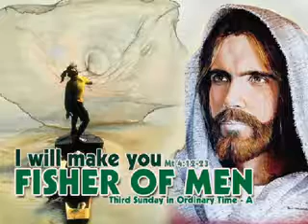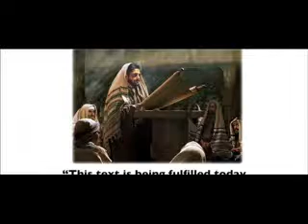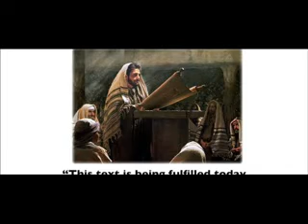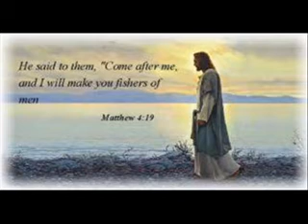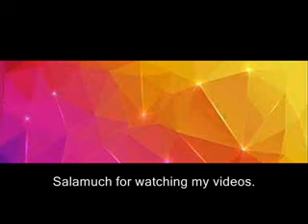3rd Sunday of Ordinary Time ;A'_Fr. DominadorAmoncio.mp4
SUNDAY’S GOSPEL READINGS 2020:
Third Sunday of Ordinary Time ‘A’  Jan. 26, 2020
Matthew 4:12-17
12 Now when Jesus had heard that John was cast into prison, he departed into Galilee;
13 And leaving Nazareth, he came and dwelt in Capernaum, which is upon the sea coast, in the borders of Zabulon and Nephthalim:
14 That it might be fulfilled which was spoken by Esaias the prophet, saying,
15 The land of Zabulon, and the land of Nephthalim, by the way of the sea, beyond Jordan, Galilee of the Gentiles;
16 The people which sat in darkness saw great light; and to them which sat in the region and shadow of death light is sprung up.
17 From that time Jesus began to preach, and to say, Repent: for the kingdom of heaven is at hand.

The Holy Eucharist was administered  by Fr. Dominador Amoncio, one of the local resident priests of St. Michael the Archangel Parish Catholic Church of Jagna, Diocese of Talibon, Bohol.
NO COPYRIGHT INFRINGEMETN IS INTENDED IN MAKING THIS VIDEO.